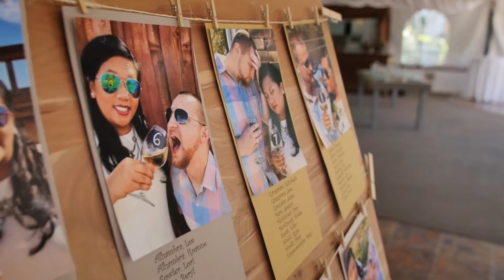Amanda & Josh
Filmed by Doug Davis